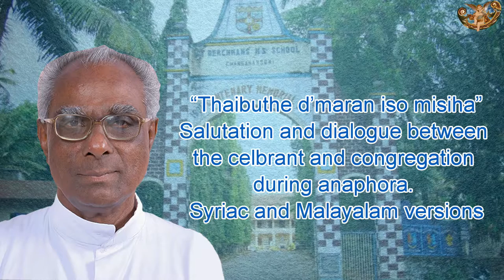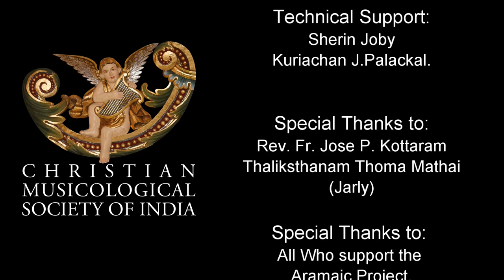Aramaic Project-54F. Fr. Jose P. Kottaram. "Thaibūthe d’māran īšōmišīhâ."Blessing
Thaibūthe d’māran īšōmišīhâ. Blessing before the Salutation and dialogue in solemn Qurbana: Syriac and Malayalam versions.
Aramaic Project-part 54F. Fr. Jose P. Kottaram sings "Thaibūthe d’māran īšōmišīhâ." Blessing and the Salutation and dialogue in solemn Qurbana: Syriac and Malayalam versions. Note the smooth transition of the melody from the Syriac text to the Malayalam text.
Recorded at the chapel of St. Berchman's High School, Changanacherry. 1 August 2014